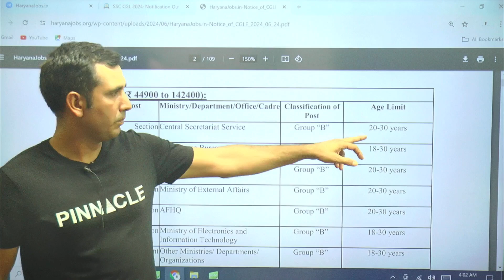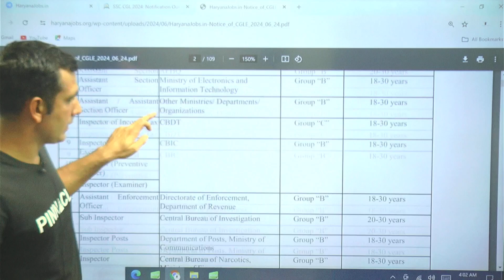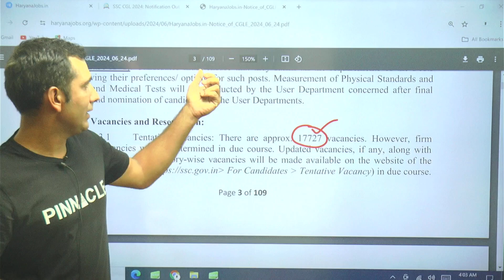ssc cgl 2024 vacancy | ssc cgl 2024 online form | ssc cgl 2024 total vacancy | ssc cgl 2024 exam